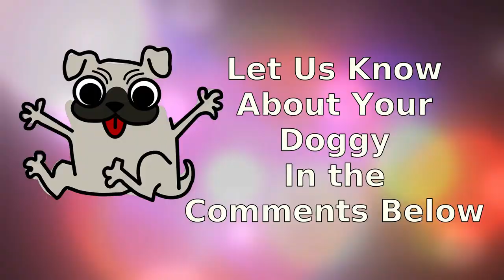Top 10 Interesting Facts About Pugs | The Cutest Toy Dog - Dogs 101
10 Interesting Facts About Pugs | The Cutest Toy Dog Breed - Dogs 101. Are you a pug lover? Then, this video is definitely for you! In this episode of Animal Facts, we'll dive into 10 fascinating facts about pugs, the cutest toy dog breed. Pugs are social, quirky, and intensely loyal, making them a popular dog breed around the world. They're also known for their smooshed faces and funny noises, making them one of the most adorable dog breeds out there.

0:00 Introduction
0:55 Pugs are an old breed with a rich history
1:28 Pugs made their way to the Western world
2:13 The name "Pug" comes from a monkey
2:46 Pugs in France
3:06 A group of Pugs is called a "Grumble"
3:22 Pugs in Hollywood
3:51 Pugs are the largest toy breed
4:23 Pugs are laid-back dogs
4:54 Pugs have curly tails
5:06 The Pug was the chosen symbol for the Order of the Pug
5:27 Conclusion and Call to Action

Pugs are a fascinating breed with a long history, dating back thousands of years to China. The breed has been charming Chinese emperors and French royalty for centuries. Pugs have a unique appearance, with their short, stout bodies and smooshed faces, making them incredibly cute and adorable.

Did you know that Pugs made their way to the Western world in the 16th century, imported primarily by Portuguese and Dutch traders? Later on, they became a favorite comfort dog in Britain when King William III and Queen Mary II brought them with them to British shores.

The name "Pug" is also interesting. The breed probably gets its name from a monkey, specifically marmosets, small New World monkeys, that were kept as pets in the early 18th century and were called Pugs. The word "Pug" is thought to have come from the Latin "pugnus," meaning fist, and is attributed to their clenched-fist-like heads.

Pugs have also found their way into the limelight, making their way into the homes of many A-list celebrities such as George Clooney, Paris Hilton, and Robin Williams, to name a few. Pugs are also the largest toy breed and have a weight range between 14-18 pounds and stand 11 to 12 inches tall at the withers.

If you're a pug lover, you'll be happy to know that Pugs are laid-back dogs and tend to get along well with other dogs and children. They're also affectionate and make great companions, adapting well to both apartment living and suburban environments.

Finally, did you know that a group of Pugs is called a "Grumble"? How cute is that!